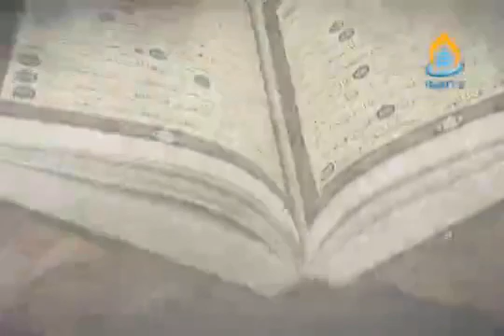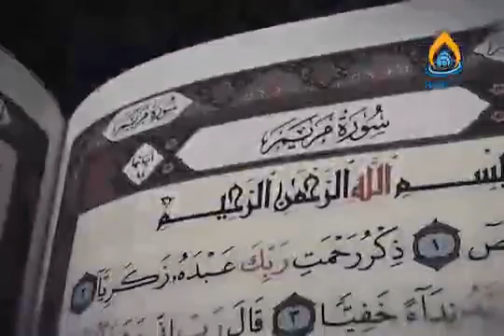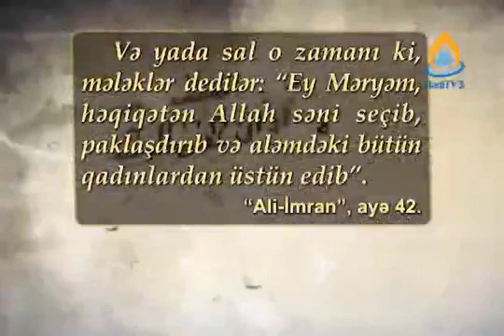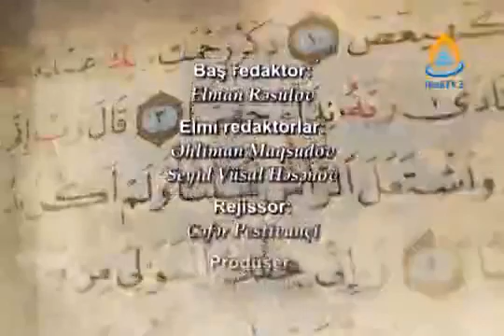Məryəm-47.Lektor Pr.Dr.M.B.Saivər ağa